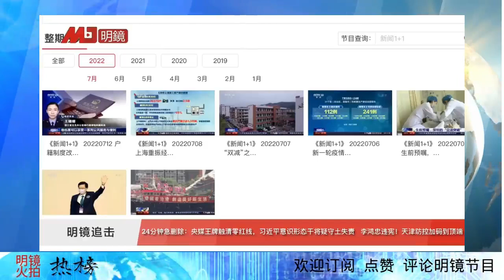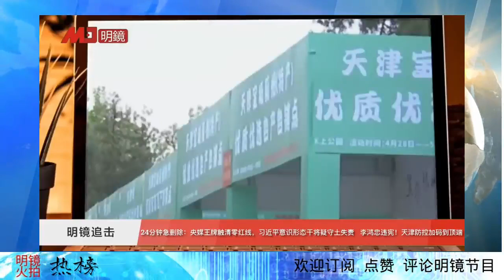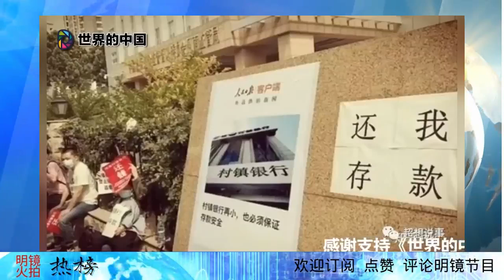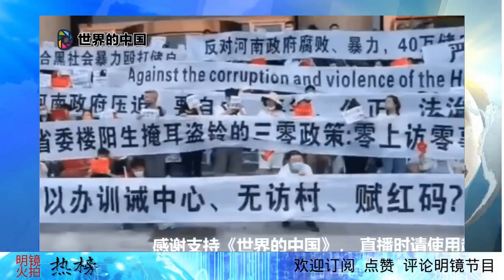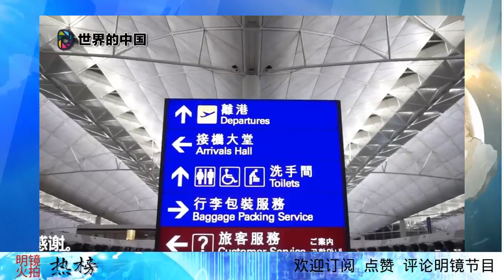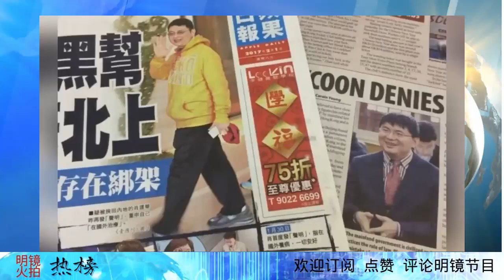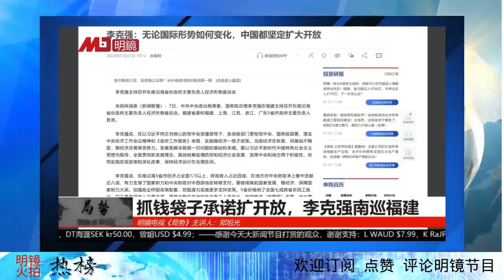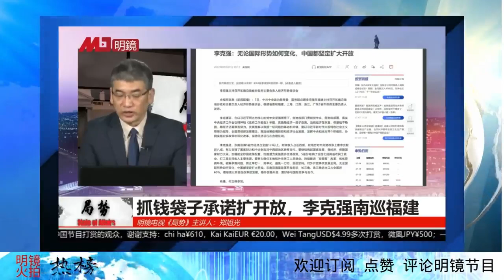消失的24分钟：央媒王牌强撼清零，习近平干将疑守土失责；河南人起事冲击二十大；李强楼阳生辜负，之江新军覆灭在即；李克强相忍为国：十年终发力 ｜ 明镜火拍热榜（第26期）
更多新闻资讯来源：
明镜新闻网